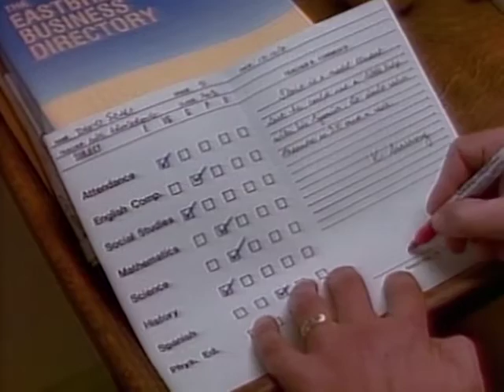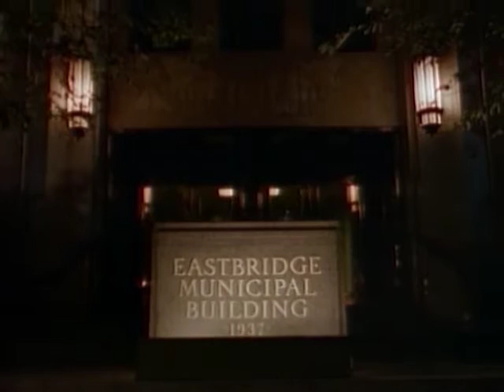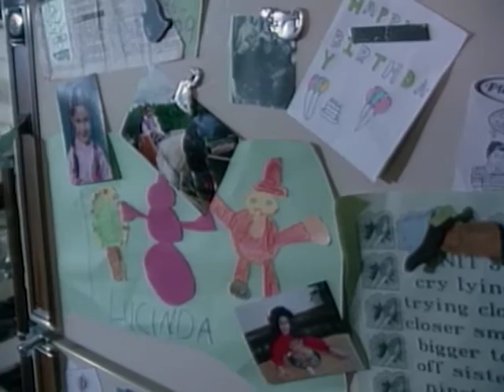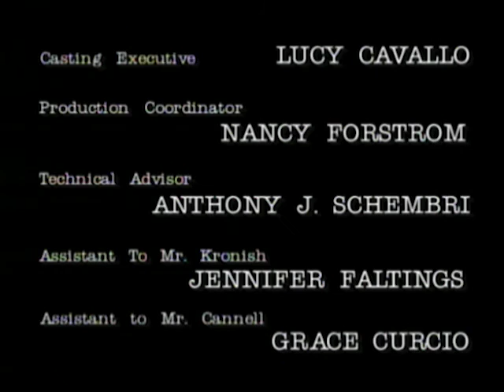The Commish - Season 3, Episode 11 - A Little Heart - Full Episode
A heart set for transplant to the daughter of one of Tony's men is stolen from the ambulance. Cyd walks the beat looking for a Santa that is robbing donation canters.